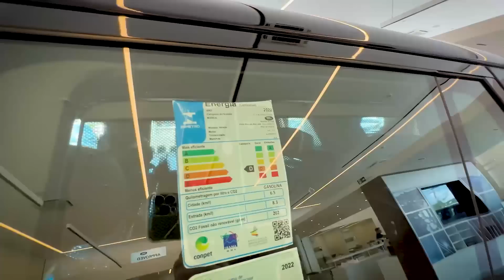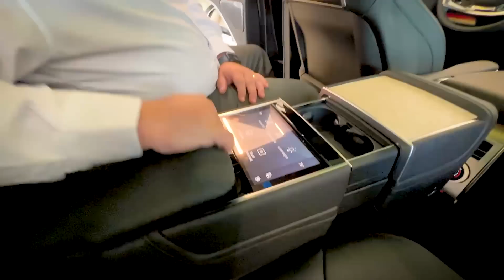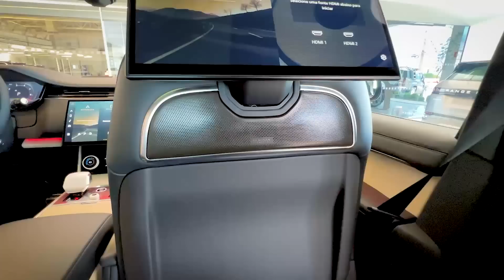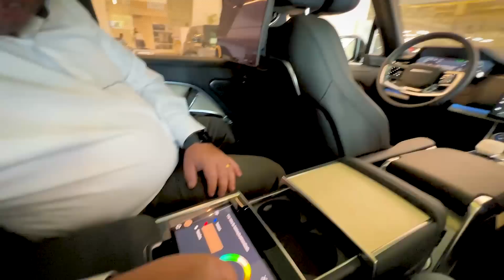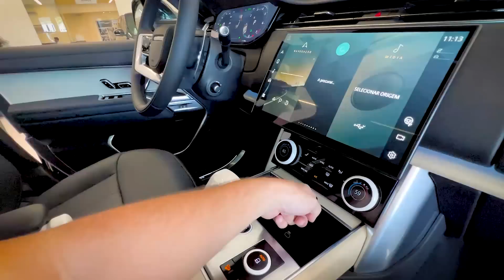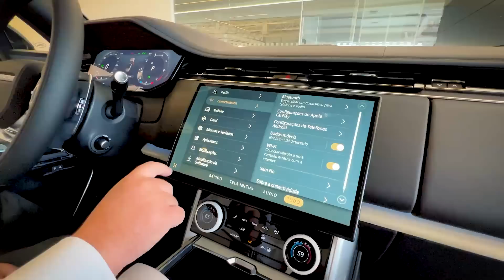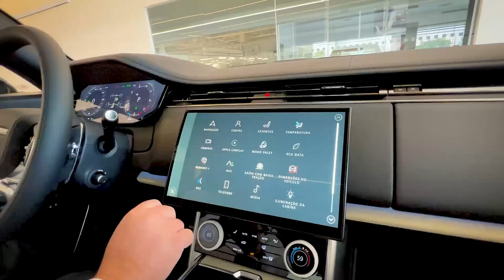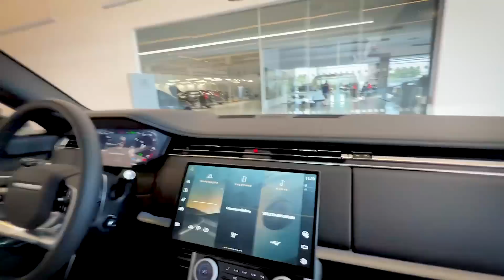PRIMEIRO CONTATO COM A NOVA RANGE ROVER 2023 DE QUASE R$ 2 MILHÕES!!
Todos os detalhes do carro mais luxuoso da Land Rover!